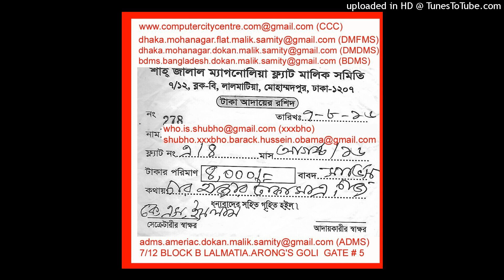(lalmatia.dokan.malik.samity@gmail) DMDMS DMFMS BDMS BFMS DMP (2022)